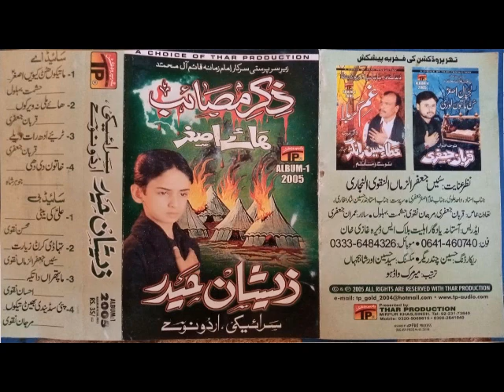Hay Mili Na Veer Kon Zeeshan Haider vol 1 2005